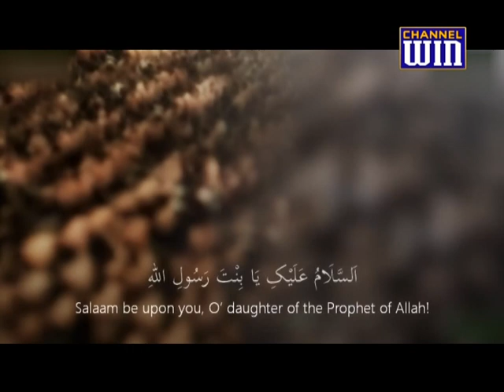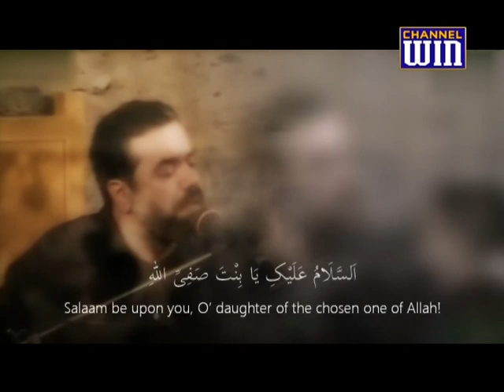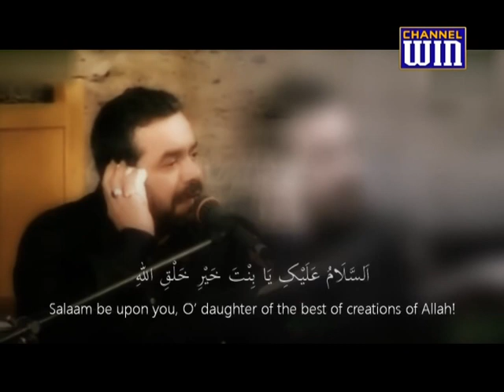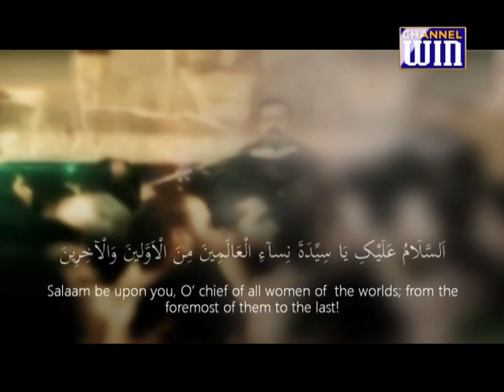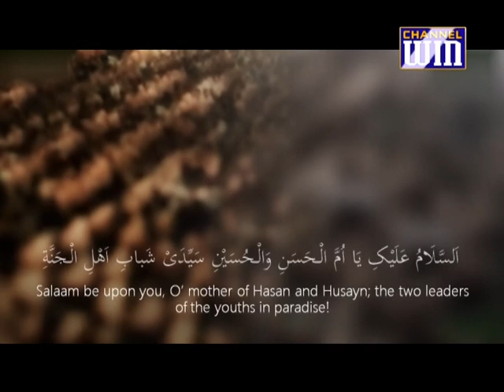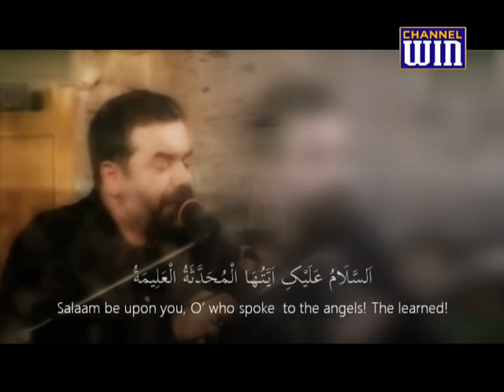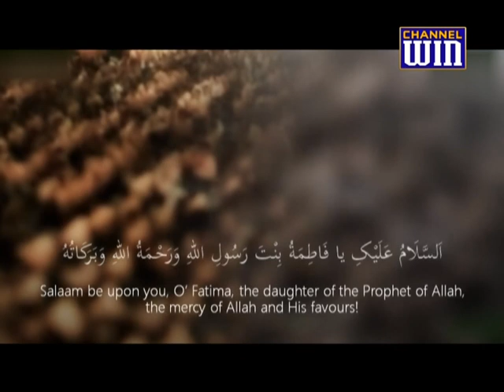Arabic Nohay Salam be Upon You Ya Fatema Zahra